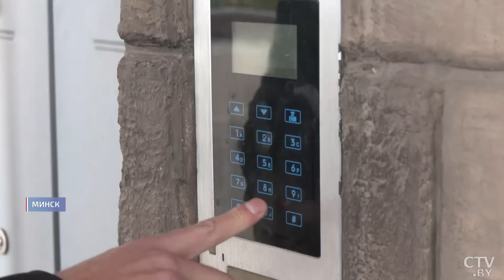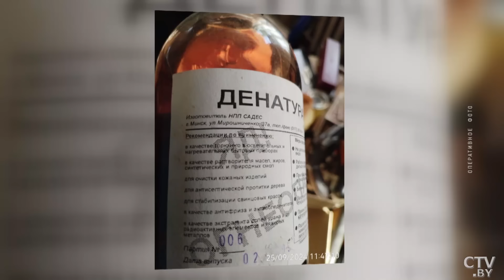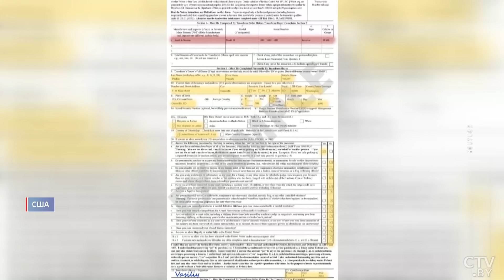Огнестрел на контроле! Как в Беларуси следят за оборотом оружия? | Итоги акции МВД «Арсенал»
На неделе правоохранители подвели итоги акции «Арсенал». Ее основная цель – борьба с незаконным оборотом оружия. Сегодня это одна из наиболее актуальных проблем, которая значительно осложняет криминогенную обстановку в мире. Сюжет Дианы Головач.